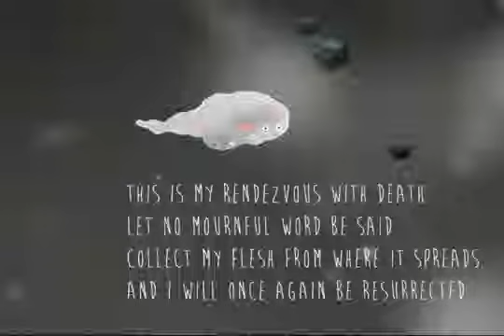Vertigoo ios iphone gameplay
There are dark days ahead. MotherGoo was pregnant and just exploded all over the universe. You need to search the nearby planets for her flesh and entrails.

If you collect enough, you might be able to rebuild MotherGoo.

Spin the worlds with one finger-swipe to change the gravity. Lead the newborn blobs through 40 levels and collect all the mother-parts.

This game is totally free, with a few small ads. Enjoy!

FEATURES:
40 levels   bonus levels
3 Boss fights
Game Center leaderboard
Unique controls
Universal built